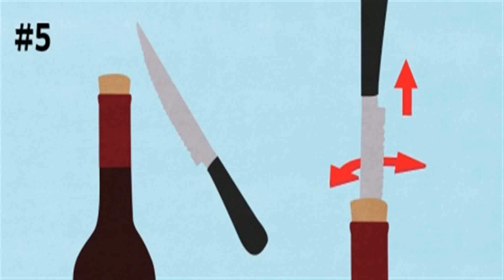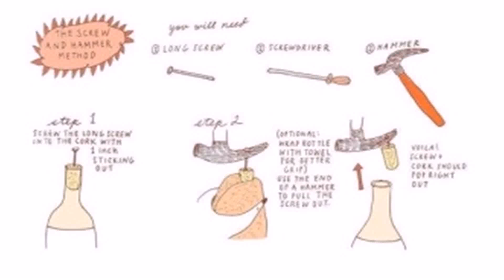Life Hacks Opening Wine Bottle - Gif Maker DaddyGif.com (see description)